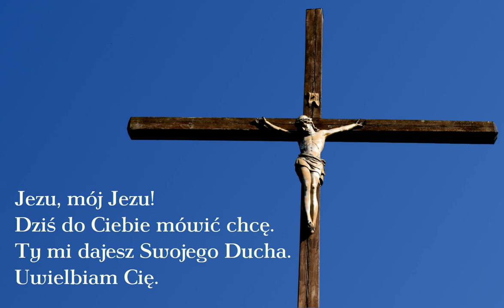Jezu, mój Jezu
Pieśń uwielbienia, np. na nabożeństwa eucharystyczne.